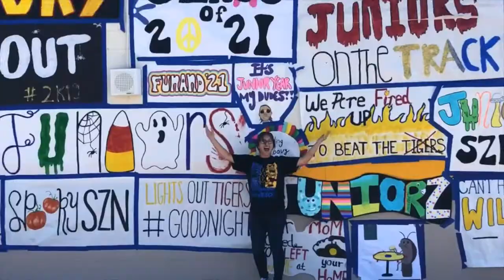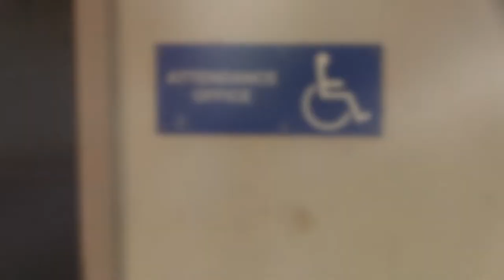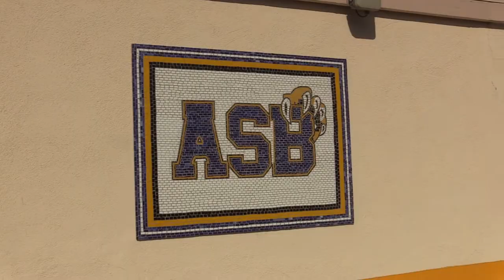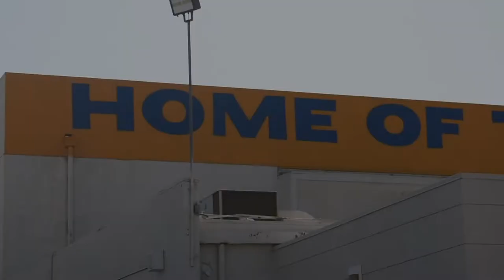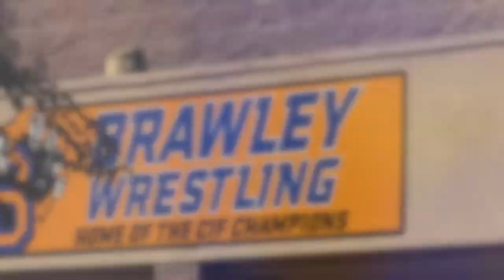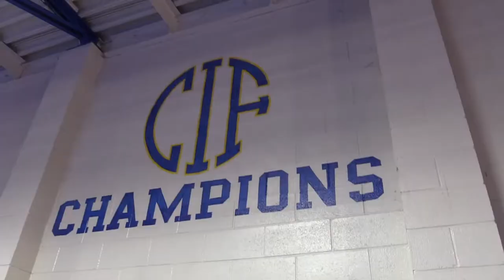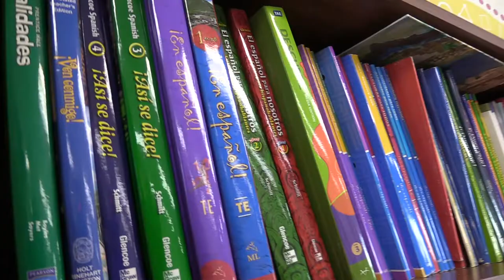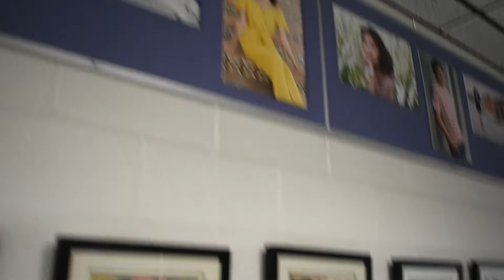WASC Tour Video